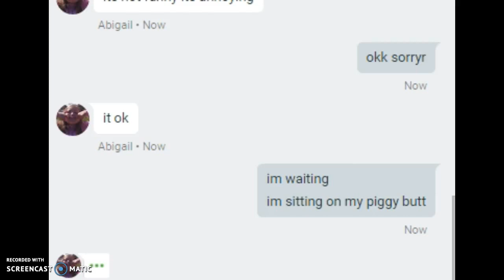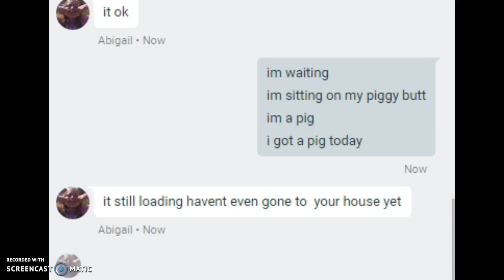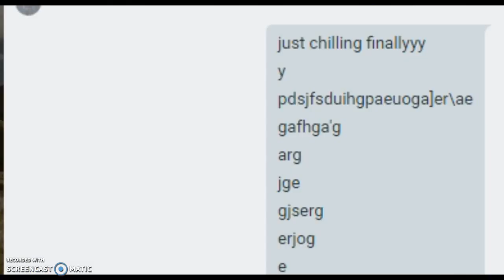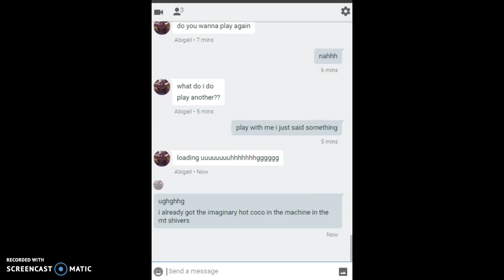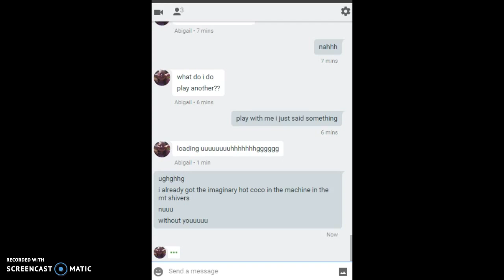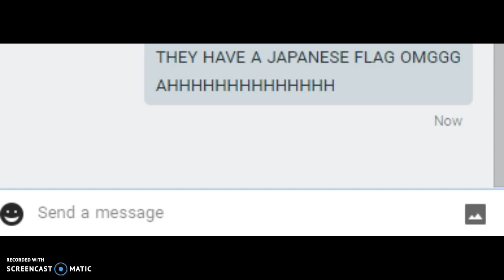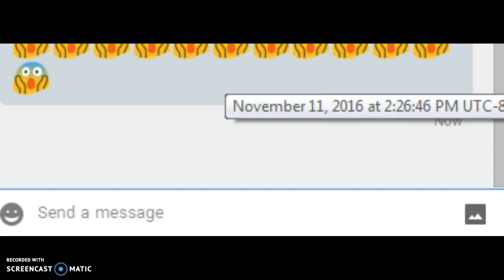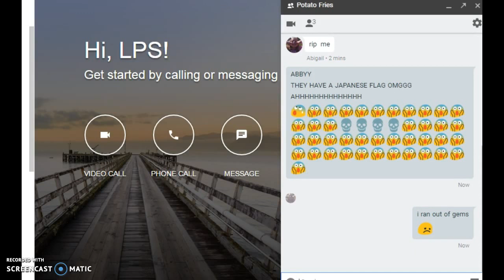Animal Jam l Bored